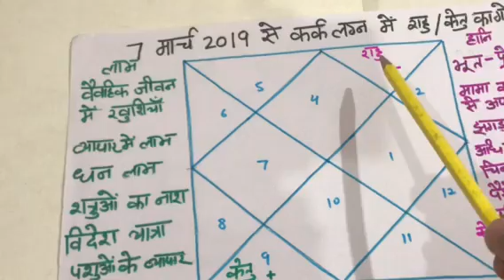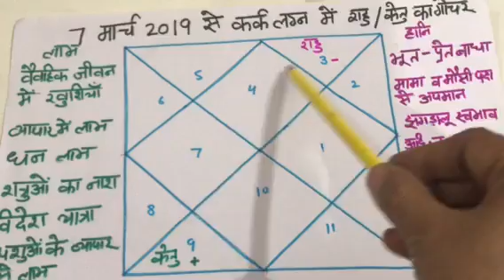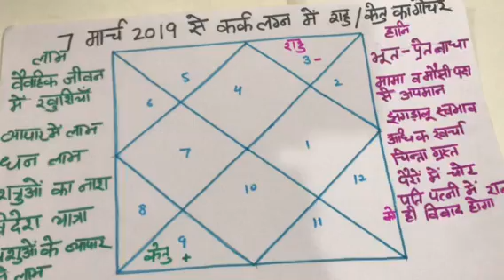कर्क लग्न मे राहु व केतु का राशि परिवर्तन 7 मार्च 2019 # धन लाभ शत्रुओं का नाश विदेश यात्रा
कर्क लग्न मे दामपत्य जीवन बढ़िया होगा |